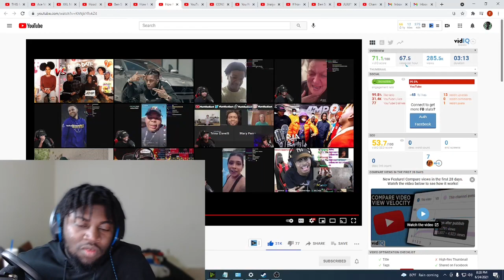SOMEHOW ITS🔥🔥 | How Rappers Diss Each Other Now 2 😂😂 (Reaction)